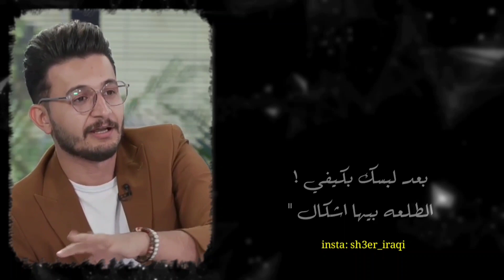اباوع على عيونك وانتظر دوري || علي يونس || غزل جديد 2023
احمد البشير - اصاله نصري - حسين الجسمي - العراق
رحمه رياض - اصيل هميم - محمود التركي - علي صابر